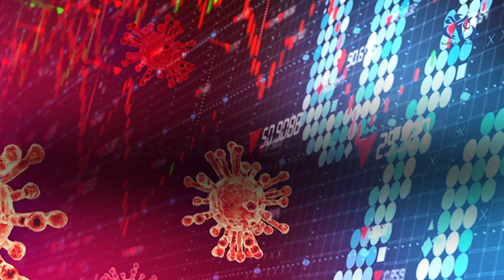تكلفة فيروس كورونا والحجر الصحي على اقتصاد البلاد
الجزائر(وأج ) - أوضح الخبير الاقتصادي ووزير المالية السابق عبد الرحمن بن خالفة أن المتغيرات الاقتصادية العالمية ستكون لها تداعيات مباشرة على الاقتصاد الوطني بعد تراجع أسعار النفط من جهة  والركود الحالي بسبب الحجر الصحي الناجم عن فيروس كورونا  من جهة أخرى .